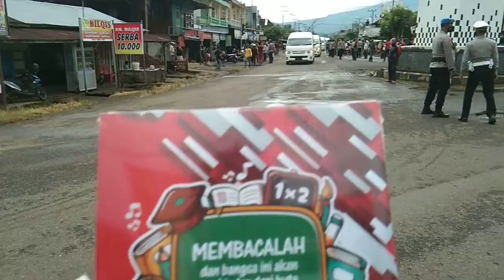BAPAK PRESIDEN REPUBLIK INDONESIA JOKO WIDODO KEMBALI KE JAKARTA USAI KUNJUNGAN DARI KOTA PAGAR ALAM